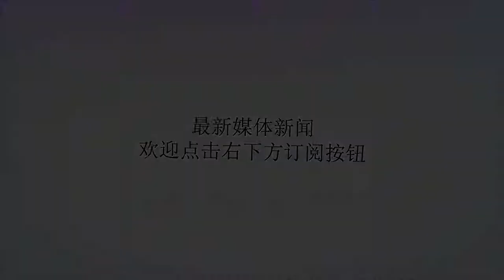各支球队历史最佳阵容中最强的五支球队！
谢谢！最近几天，一直有人在讨论如何才能击败下赛季的勇士队，我们为此整理了各支球队历史最强阵容里面最厉害的五支，你认为他们有希望吗？第五名：金州勇士队最强阵容：史蒂芬·库里、克里斯·穆林、内特·瑟蒙德、威尔特·张伯伦、里克·巴里金州勇士队当前NBA最好的进攻球队也是我们历史联盟中最具爆发力的进攻。库里，巴里和穆林都是联盟有史以来最伟大的射手之一，几乎联盟中的每支球队都没有机会与这个阵容相匹配。穆林和瑟蒙德加入库里这个阵容。以及斯蒂芬和张伯伦在一起，简直可怕。第四名：圣安东尼奥马刺队最强阵容：伦纳德、帕克、邓肯、罗宾逊、格文圣安东尼奥马刺队马刺队团队将完全基于化学反应，但该团队也拥有巨大的才能。帕克，吉诺比利和邓肯都曾与罗宾逊和伦纳德一起打过总决赛。加上乔治格文这个NBA历史上最伟大的得分手之一，他们拥有一支了解自己角色并知道如何赢得比赛的球队。伦纳德可以与联盟中的任何一支球队的核心球员相提并论，而格文可以在任何一名后卫身上得分。帕克将掌控全场，和邓肯与罗宾逊完成轻松的配合。马刺队一直都是，而且很可能永远都是一台运气良好的机器。第三名：芝加哥公牛队最强阵容：皮蓬、罗斯、鲍伯·乐福、阿尔提斯·吉尔莫尔、乔丹、芝加哥公牛队罗斯，乔丹和皮蓬足以让这位历史上公牛队成为联盟中最具运动天赋的球队。在攻防转换过程中，任何一支球队都无法阻止三人中的任何一人将球推过半场并为其他人找到传球路线。想象罗斯从对方手上抢过篮球，迅速推进，并找到乔丹或皮蓬，完成雷鸣般的扣篮是非常可怕的。乐福和吉尔莫尔主要是筛选者和篮板手。对于拥有六次总冠军的球队来说，公牛队的天赋并不是非常深刻，但是当你拥有史上最伟大的球员时，这支球队就变得非常特别了。第二名：波士顿凯尔特人最强阵容：丹尼斯·约翰逊、比尔·拉塞尔、凯文·麦克海尔、约翰·哈夫利切克、拉里伯德波士顿凯尔特人根据竞争水平，哈夫利切克和伯德的得分和组织，再加上麦克海尔的低位能力，与其他想要打小球的球队进行比赛，会很艰难。比尔拉塞尔的油漆区保护和篮板球弥补了其他地方任何缺乏速度的问题。保罗皮尔斯因为他的投篮和防守而成为一名首发球员。无论何种标准，凯尔特人队都是精英团队。第一名：洛杉矶湖人队最强阵容：贾巴尔、科比·布莱恩特、魔术师约翰逊、沙奎尔·奥尼尔、詹姆斯·沃西洛杉矶湖人队湖人队拥有无限供应的名人堂成员可供选择。埃尔金·贝勒、迈克尔·库珀、盖尔古德里奇、贾马尔·威尔克斯、乔治·迈肯以及NBA历史上的其他伟大球员都被排除在湖人队历史最强阵容之外。魔术师和科比是一个完美的后卫组合，相互匹配，并以完全不同的方式领导球队。在转型期间，魔术队可以选择布莱恩特和沃西的两位联盟历史上最好的终结者。卡里姆和沙克几乎是不可阻挡的。他们确实占据了球场上类似的位置，但是卡里姆的射程延伸到了外线，而沙克的运动能力使他可以在中间自由快速地漫游。他们和其他球队的最佳阵容的差距也是明显的，几乎是不可能被击败的。或许只有他们才可以击败下赛季的勇士队吧。